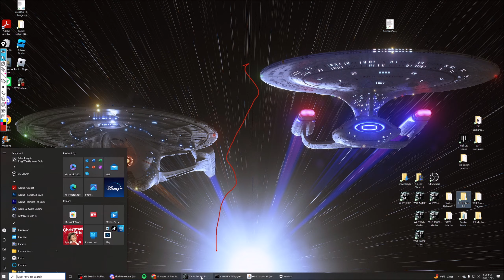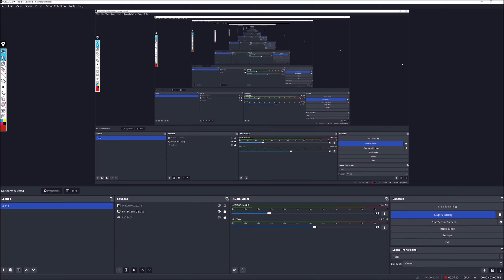Our Subs Find a BIG Target near India! - 10 Feb 1942 - War In The Pacific: AE (Hellsen v. Heiden)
Between Hellsen moving and me being sick as a dog it's been a few weeks since my last update on this campaign, but today was a great one!

My subs found a VERY juicy target right off the coast of Cochin, India.  Its discovery has tipped me off as to the location of Hellsen's deadliest weapon.

In China, we launch two major attacks and are successful in both.  The noose is tightening on China quickly, and I can see a pathway to victory there more than ever.

My Discord Server, ALL are welcome!